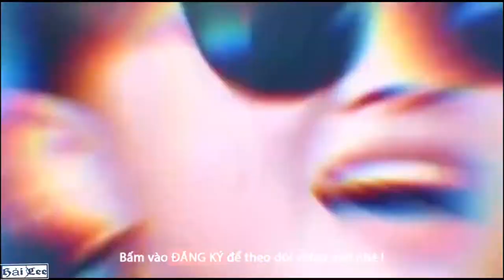[ TikTok ] Demo nhạc hay nhất || Video hot Tiktok 2020